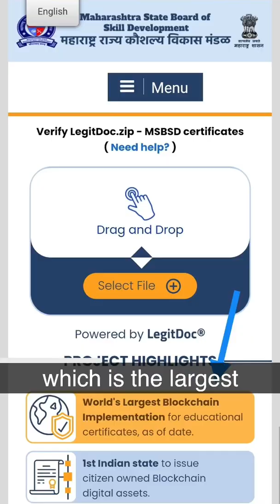Education Certificates on Blockchain